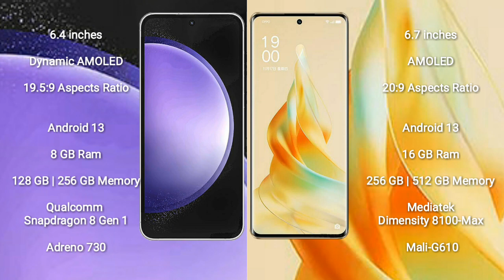Samsung Galaxy S23 FE vs Oppo Reno 9 Pro Review